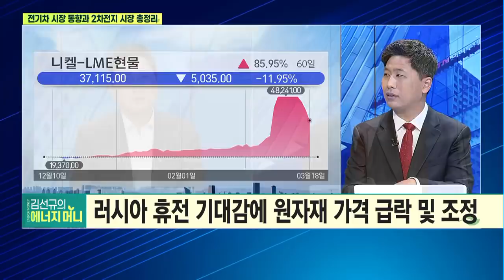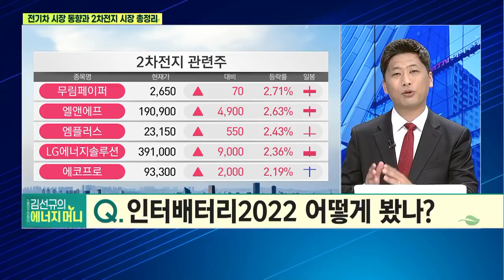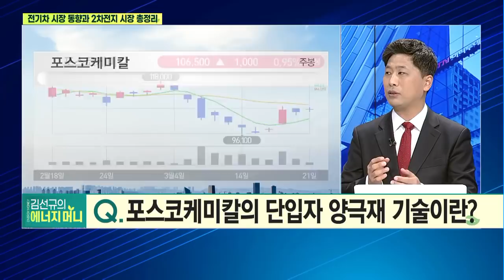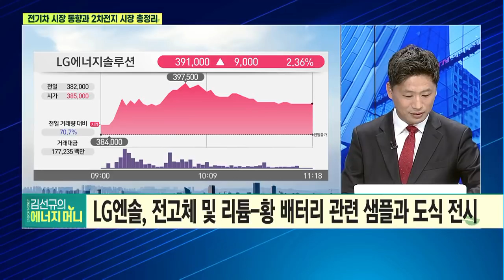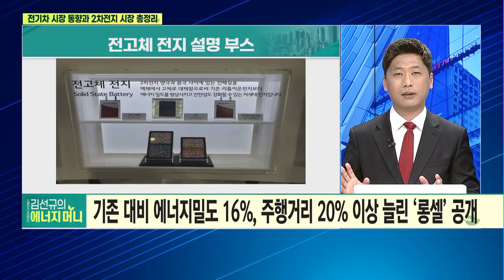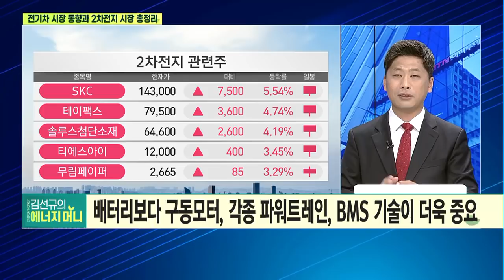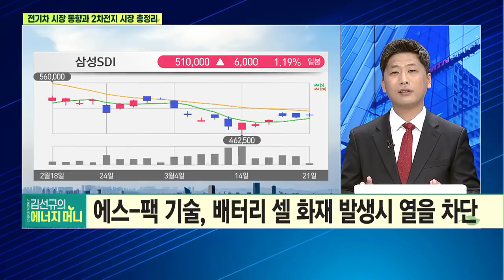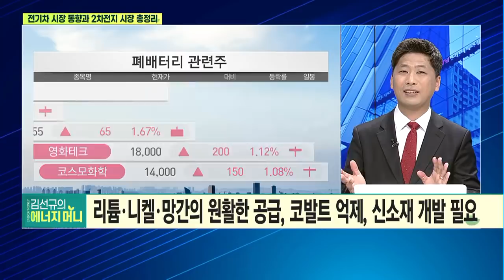[에너지머니] 대한민국 전고체 배터리 일본 능가할 기술 있나? / 머니투데이방송 (증시, 증권)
03/21 이슈&뷰